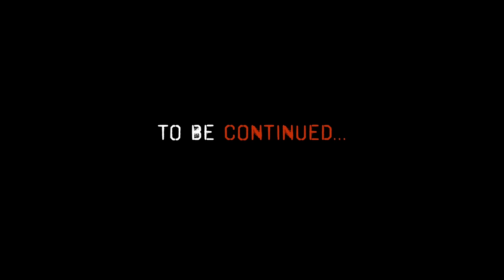The Most Transparent Slaughterhouse On Earth [Part 1]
An eye opening look at the most transparent slaughterhouse on earth.